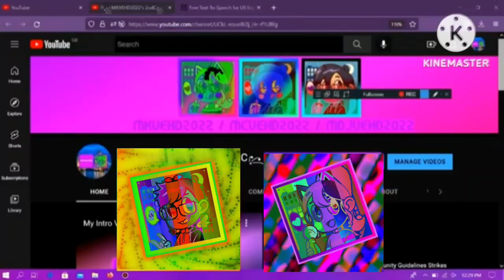Free To Interrupt #33 (New Version)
Credit To @cple270hdsnewalt8